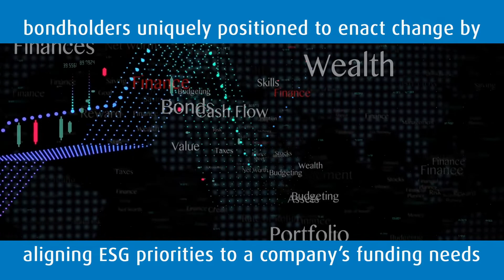BMO: Bonds Find their Purpose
At BMO ETFs, they offer segmented ESG exposure to investment grade and high yield debt through these funds.
People tend to look at ESG factors from an equity perspective. ESG also plays a very important role in fixed income markets. Companies generally issue debt much more frequently than equity, making bondholders uniquely positioned to enact change by aligning their ESG priorities to a company’s capital funding needs.

Considering ESG factors in bonds is about mitigating downside risk. However, that’s exactly what you want from the fixed income allocation of your portfolio. ESG objectives can be met without having to sacrifice yield, credit quality, duration, or diversification.